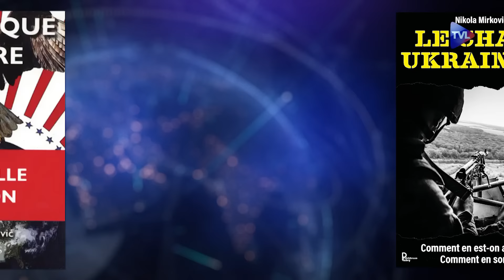J’observe la désunion des atlantistes ! - Le Zoom - Nikola Mirkovic - TVL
Nikola Mirkovic est le président de l’association Ouest-Est. Il est l’auteur de "Chaos ukrainien, comment en est-on arrivé là ?" et d’un magistral "L’Amérique Empire" dont parait une édition mise à jour et augmentée. Dans cet ouvrage, Nikola Mirkovic explique que l’Amérique est un empire qui ne dit pas son nom. De leur conquête sur les Indiens aux offensives militaires à travers le monde, les Américains ont constamment été en guerre, non pour créer des colonies comme un empire classique, mais pour étendre leur puissance politique et diffuser l’American Way of Life.

Il y a un an, dans une émission sur TVL regardée par plus d’un million de personnes, Nikola Mirkovic évoquait des Etats-Unis qui entrainaient les pays européens dans le piège de Thucydide. Douze mois plus tard, est-ce encore le cas ? Est-ce que cette puissance dominante entre indirectement en guerre avec une puissance émergente en raison de la peur suscitée par sa montée en puissance ? Réponse dans cet entretien qui aborde, avec sérieux et précision, les risques de guerre en Europe mais aussi Trump, Biden et les primaires républicaines et démocrates américaines.